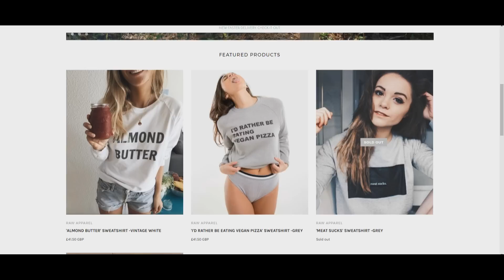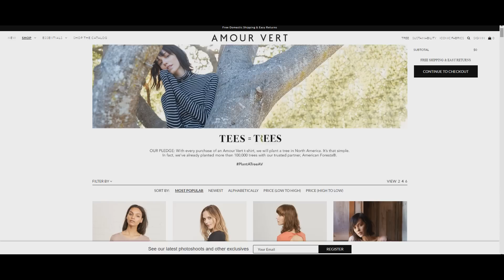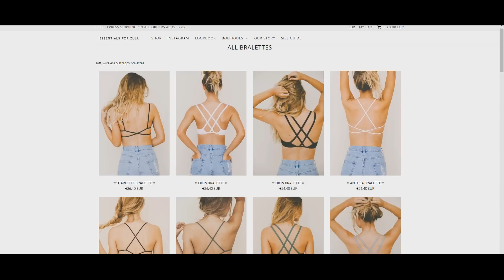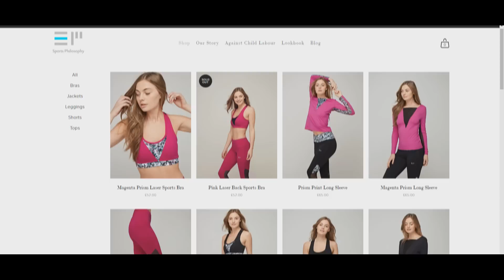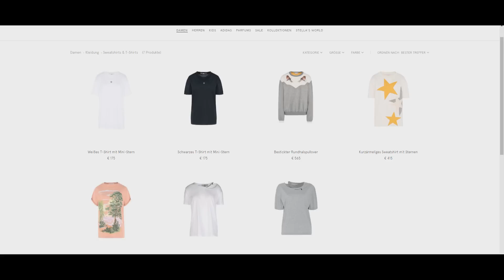10 Frauen Fair Fashion Marken | Fair Fashion & Lifestyle | rethinknation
Heute gibt es 10 Fair Trade Fashion Frauen Marken für Euch :) Von Street Wear über Bikinis und Unterwäsche bis hin zu Taschen oder auch Sports Wear ist alles dabei! Was gefällt Euch am besten und was sind Eure Tipps?! :)

Faire und nachhaltige Klamotten (Fair Fashion) aber auch fairer und nachhaltiger Lifestyle (wie zum Beispiel Smartphones) sind hier zu finden! Der Konsumgesellschaft und vor allem Fast Fashion entgegen zu wirken und an ein wenig Minimalismus und bewusstem Konsum Gefallen zu finden: Das hat die Playlist "Fair Fashion & Lifestyle" zum Ziel! Sie ist vollgepackt mit Infos, Siegeln, Hauls, Lookbooks, Tipps, Marken, Trips wie z.B. zu Shops und Stores aber auch zur Fashion Week nach Berlin und auch generell nachdenklichen Gedanken rund um die Kleidungs- und Textilindustrie sowie dem generellen Konsumwahn. :)

✗ Im Video verwendetes Equipment:

→ bei Amazon

→ bei Amazon

► ✗ Mikrofon:
→ bei Amazon

► ✗ Stativ:
→ bei Amazon

► ✗ Licht:
→ bei Amazon

► ✗ Schnittprogramm:
→ bei Amazon

Fair Trade Fashion sieht schon lange nicht mehr nach bio, vegan und Nachhaltigkeit aus. Im Doku Stil entdecken wir mit Euch gemeinsam auf rethinknation Minimalismus und Fashion Hauls (yes, Minimalismus und Haul sind durchaus kombinierbar), Tipps und Trends für Fair Fashion Mode 2017, Vlogs von der Fashion Week, andere deutsche Fair Fashion Blogger + deren Outfits und generell alles was mit Inspiration rund um das Thema nachhaltige, faire und bewusste Kleidung und Klamotten zu tun hat. Neben Reviews zu Sneakern, Backpacks usw. behandeln wir aber auch fairen Lifestyle und stellen Euch Alternativen zu Plastikflaschen oder faire Smartphones vor. Und zu guter letzt gibt es auch Videos, die nachdenklichen Themen und Gedanken gewidmet sind und einen Hauch von Philosophie versprühen. :)

Wir würden uns sehr freuen Euch in der nation willkommen zu heißen! :)
Die Community und wir freuen uns schon auf Euch und Eure interessanten Gedanken, Tipps & Tricks! :)

Oliver & Yannick